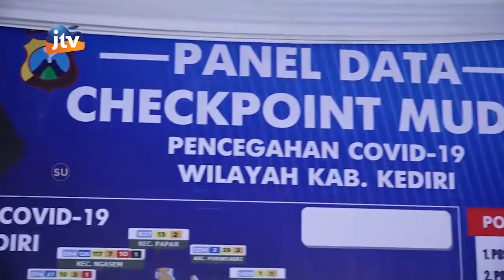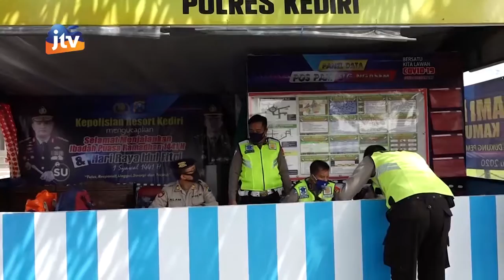Kunjungan Forkopimda Dalam Rangka Peninjauan Kesiapan POSPAM Semeru Covid-19 SLG Seg 2